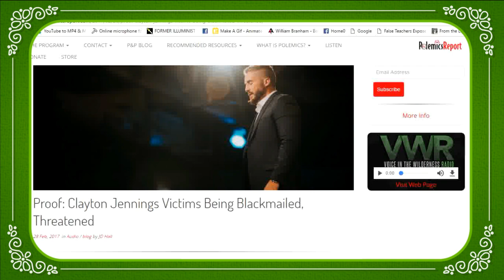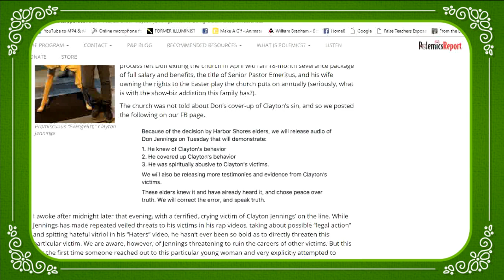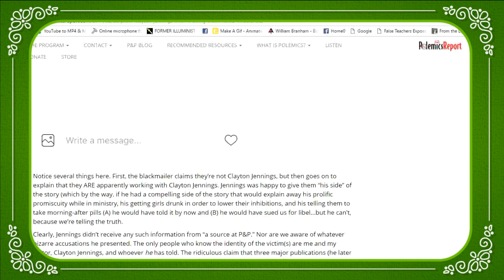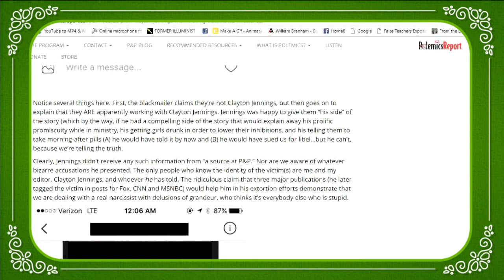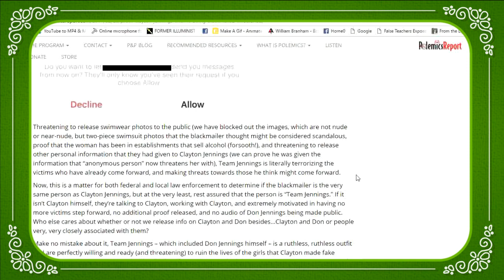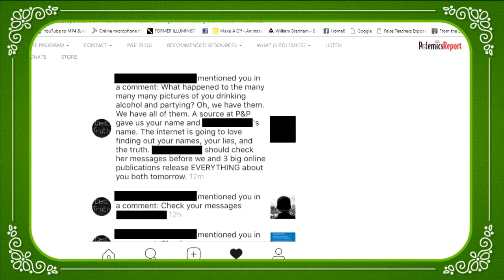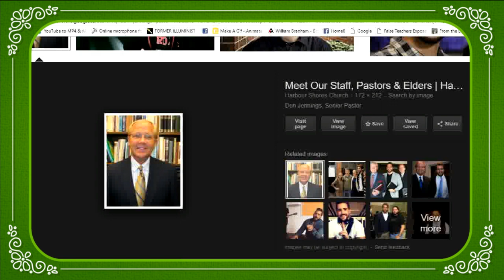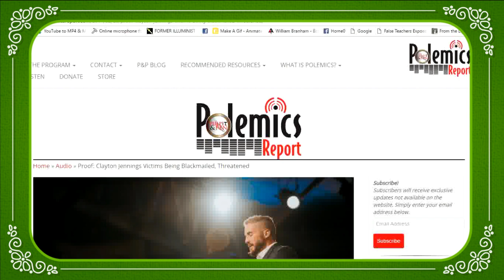UPDATE Clayton Jennings EXPOSED BLACKMAILING VICTIMS